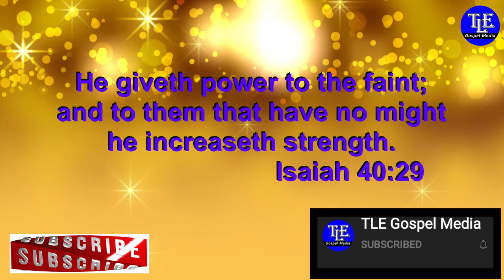இன்றைய வேத வசனம்|Today Bible Verse in tamil and English |Today Bible Words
உங்களுக்கான இன்றைய வசனம் :
சோர்ந்துபோகிறவனுக்கு அவர் பெலன் கொடுத்து, சத்துவமில்லாதவனுக்குச் சத்துவத்தைப் பெருகப்பண்ணுகிறார்.
                                           ஏசாயா 40:29

It is very blessing to read and meditate the word of God in the early morning. For the benefit of Gods children we have made this indraya vasanam video in both English and Tamil. Be blessed by watching this indraya vasanam video from early in the morning every day.

Today bible Verse for you :

He giveth power to the faint; and to them that have no might he increaseth strength.
                 Isaiah 40:29

Background Voice : Sis Mary Simon